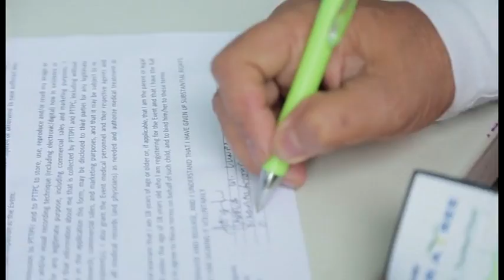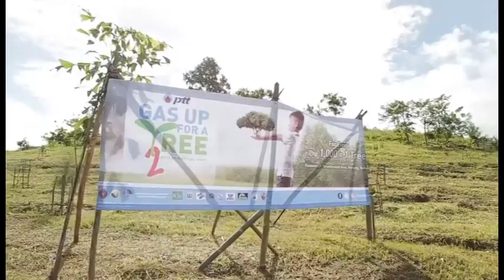PTT Gas Up For A Tree Year 2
About 300 volunteers joined us in our Gas Up for a Tree Year 2 Tree Planting activity at Sitio Kanawan in Morong, Bataan. PTT Philippines was able to plant 10, 000 more seedlings to achieve our target of 20,000 trees in two years.